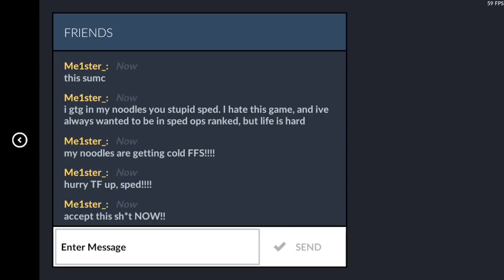Critical Ops - HOW IT FEELS TO PLAY PARTY RANKED (IT HURTS) - C-OPS